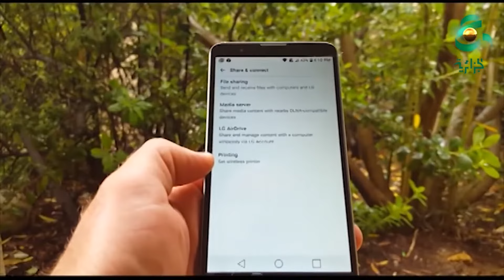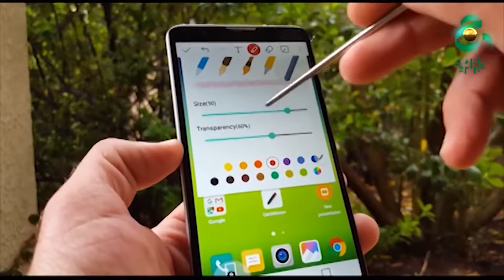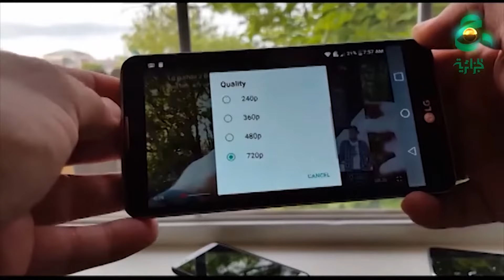موبي تاك : عرض هاتف LG Stylus 2